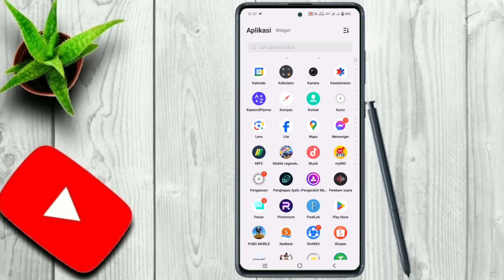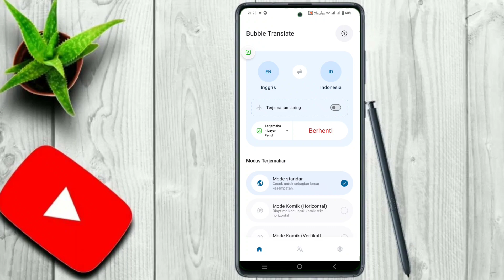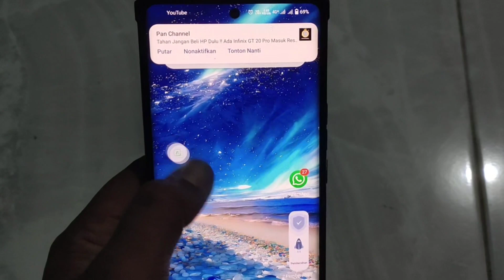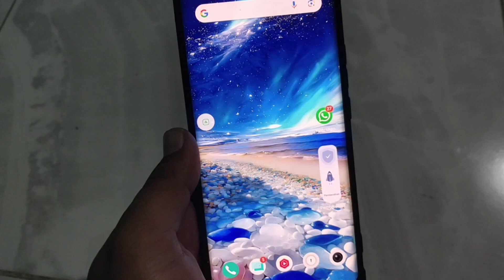belum pernah ada screen translate sehebat ini~BABLE SCREEN TRANSLATE APK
buat yang suka main game & baca artikel dalam bahasa asing,atau kalian suka masuk grup2 dengan postingan bahasa asing,kalian bisa manfaatkan aplikasi bable screen translate ini.
aplikasi ini adalah terjemahan layar terbaik yang sangat simpel dan mudah digunakan.